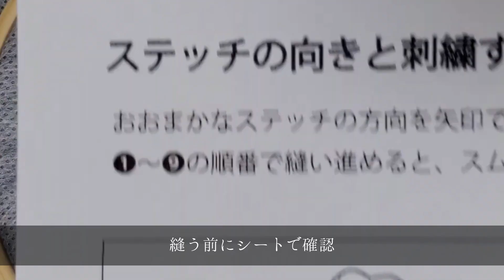刺繍図案と糸のセット②刺繍part.2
販売中の刺繍図案と糸のセットの刺繍動画です。

の3部になりました。